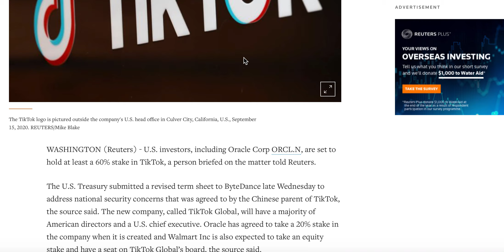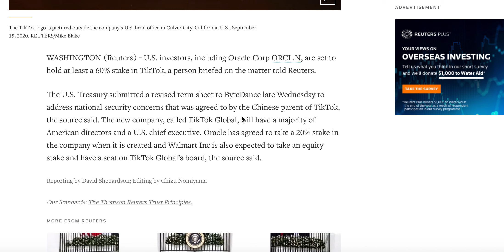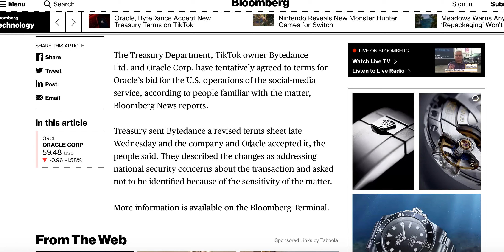最新: 中国妥协让出海外抖音控股权!!! 美国财政部提出修改方案, 要求TikTok新公司由美方而非中方控股并由美国人担任CEO, 据称字节跳动与甲骨文均已接受, 沃尔玛也会入股